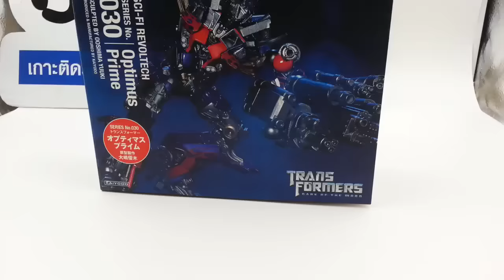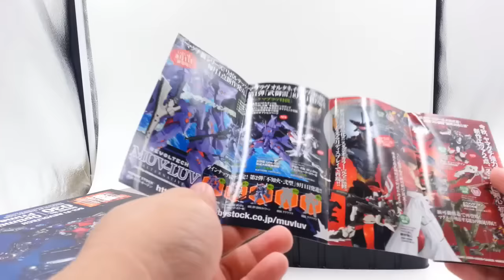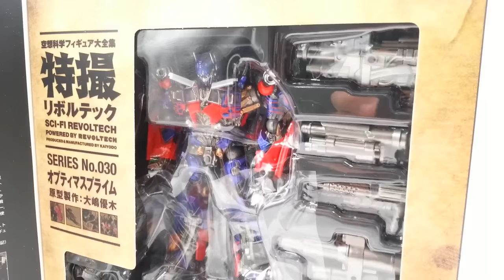AK Show TOY EP31 : Revoltech Optimus Prime